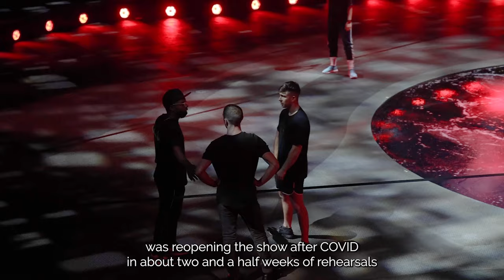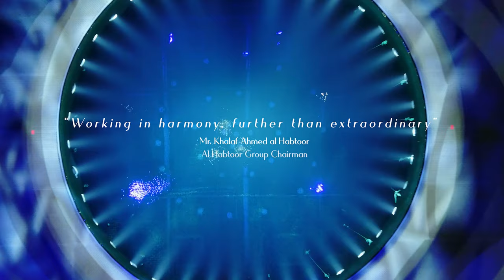La Perle's 5 Years of Magnificence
In 2017, Al Habtoor Group unveiled the region’s first aquatic show in the city, dawning a state-of-the-art theatre that became a hive of technological innovation and human performance in a show that captures the spirit of Dubai.

La Perle has become a key asset to enhancing the Dubai experience for tourists and residents by becoming its destination-defining show.

Experience La Perle … an experience for bold dreamers, in a show of magnificence that gives tribute to a city where nothing is impossible.